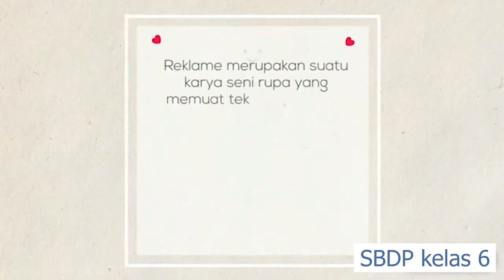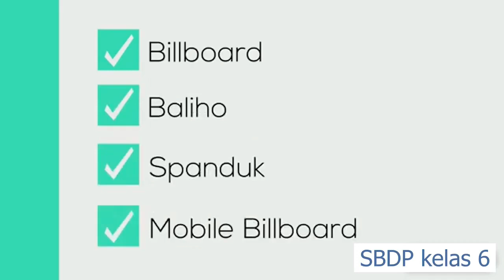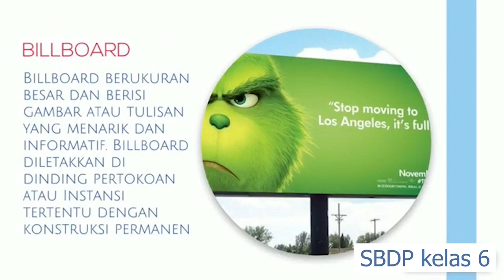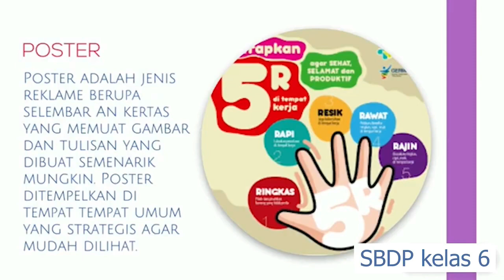Kelas 6 Tema 4 Subtema 1 SBDP : Macam - Macam Reklame